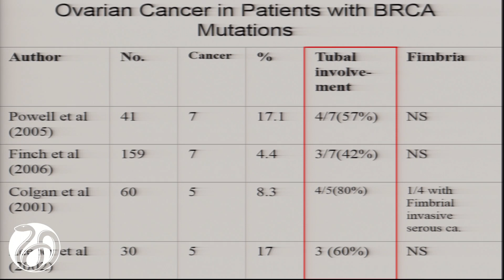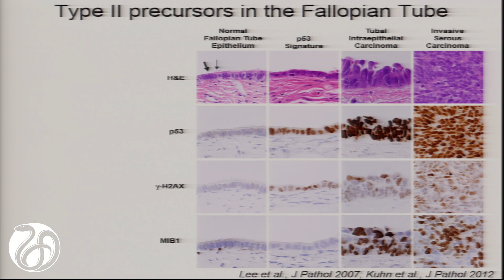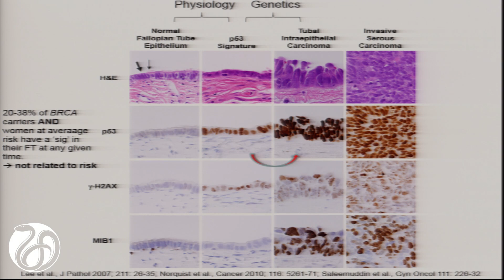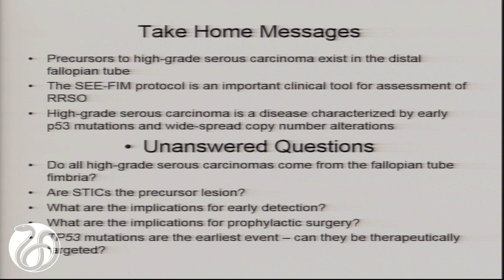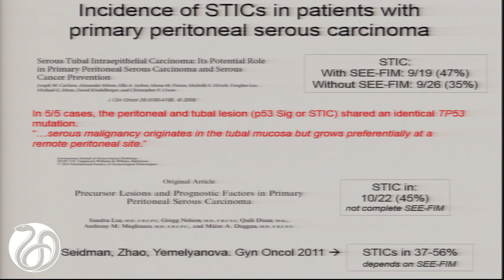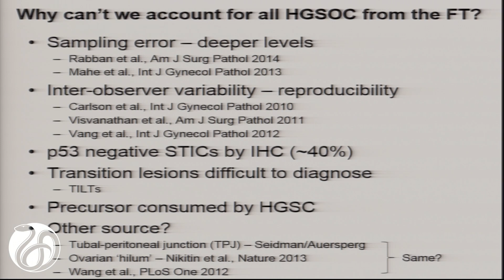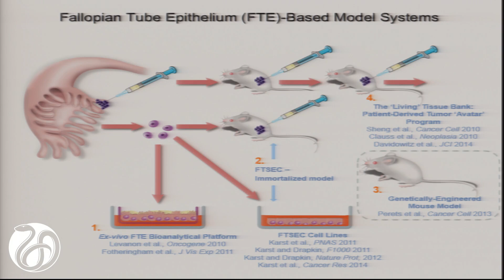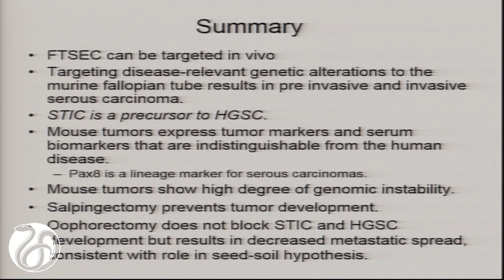4/7/2015 - Panel 1: Drapkin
Ron Drapkin, University of Pennsylvania